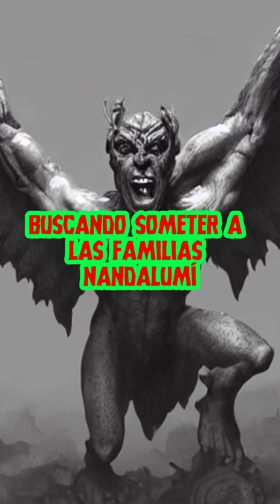👹👺👻 | La leyenda del Sumidero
Experimenta el miedo con nuestras historias de terror que te mantendrán despierto y no podrás, ni te atreverás a olvidar.

Black screen horror stories - Black screen stories - Relatos con pantalla negra - Relatos de horror con pantalla negra

T-I-F